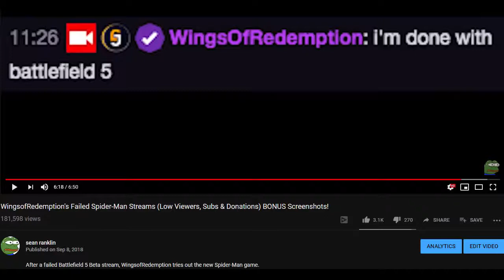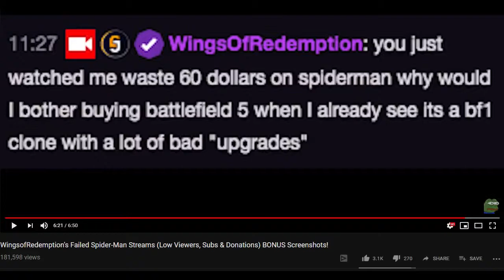WingsofRedemption's IRL Battlefield 5 Stream! FPS Kyle Situation, Raptor Talk, Game Thoughts